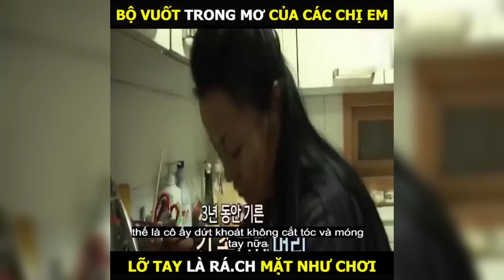Bộ vuốt ước mơ của chị em và cái kết